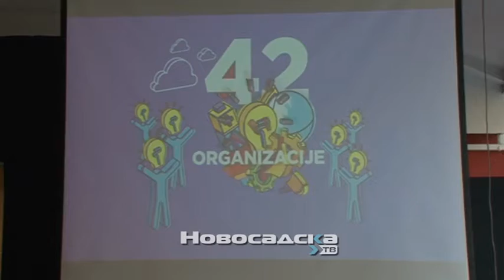OPENS uručivanje nagrada srednjoškolcima